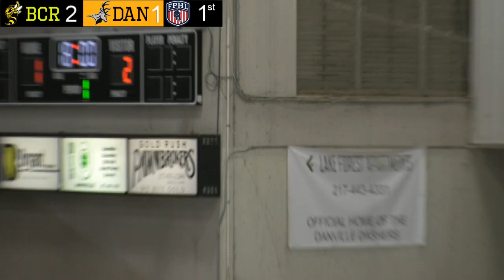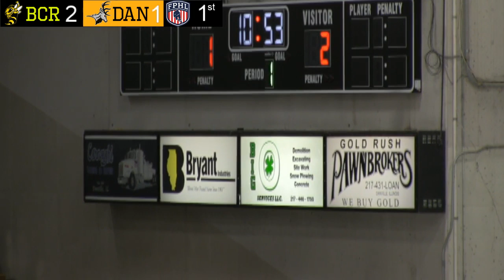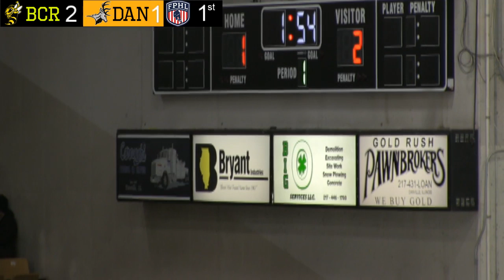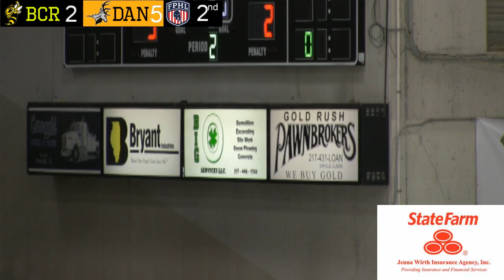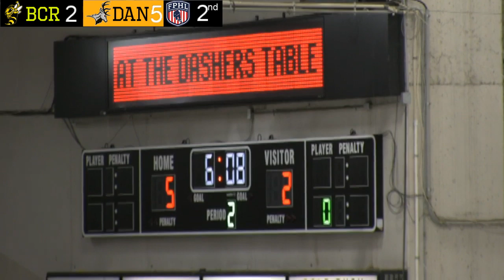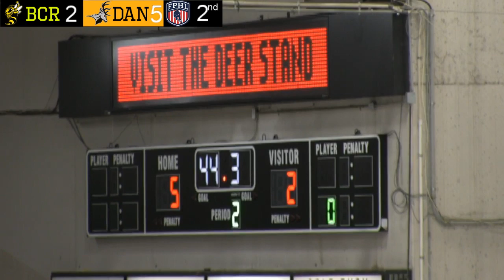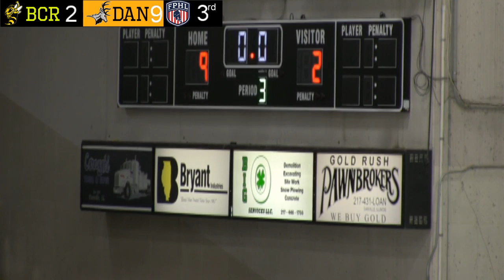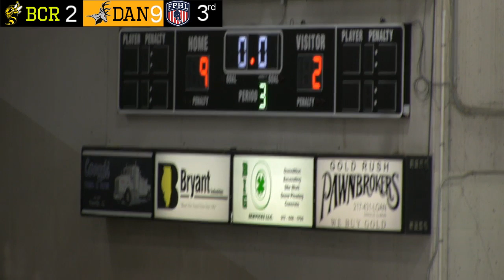Danville Dashers vs Battle Creek Rumble Bees 11/27/19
The Danville Dashers take on the Battle Creek Rumble Bees in Friendsgiving Night action at the David S. Palmer Area in the Professional Hockey League.